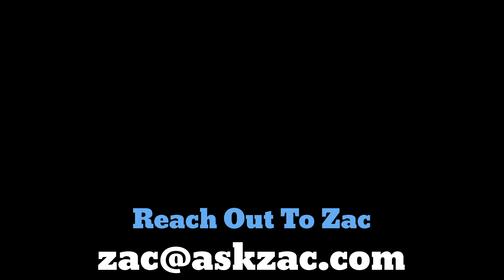James Burton - Country/Rock Telecaster King - ASK ZAC EP 6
James Burton is one of the most important, and influential guitarists of all time, and in this episode of Ask Zac, I answer "why." To do this, I demonstrate some of his playing techniques, talk of his very early use of light gauge strings, and the exposure he had due to his appearing on the Ozzie and Harriet Show, Shindig, and many filmed concerts with Elvis and others.

Note: I relate a story Burton told me of Forrest White visiting an Elvis show in 1969 representing Fender. Forrest left Fender in 1966. It was probably someone else high up with Fender, not Forrest. I mention Rock-n-Roll Circus, and I meant Carnival Rock as the movie that Burton appears in with Bob Luman.  Also special thanks to Steve Fishell for writing the June 1984 Guitar Player magazine feature on James Burton that made me a fan of James years ago.

Gear used in this video:
Crook Custom T-style with Vintage Paisley finish
Florance TE-60 Bridge, Adder APC Neck
Ernie Ball strings gauged 9,10,12,24,32,42

1965 Deluxe Reverb amp with Celestion V30 speaker
effects used: amp reverb and Mirage compressor pedal
9v power via Truetone CS6